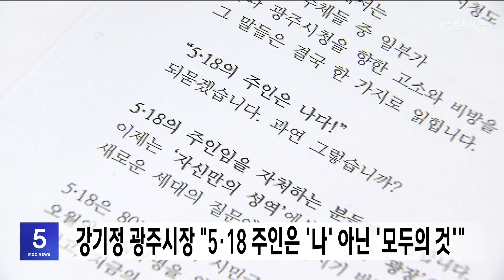[광주MBC 5시뉴스 2023.05.30] 광주*전남 주요 식수원 동복댐 저수율 상승